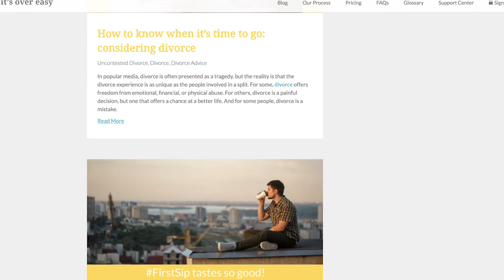Divorce Sucks! Podcast Hosted By Laura Wasser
Family Law Attorney Laura Wasser answers questions, shares anecdotes and chats with every-day-people, innovative thought-leaders and celebrities about breaking up, getting divorced and moving on!

There's no way around it…divorce sucks…but it doesn't have to be that way!

it’s over easy is (@itsovereasy) is the total one-stop break up and divorce resource online created by Family Law attorney Laura Wasser.  Our goal is to help couples and families navigate through the process of divorce, or a break up and to support you while you focus on the next chapter.